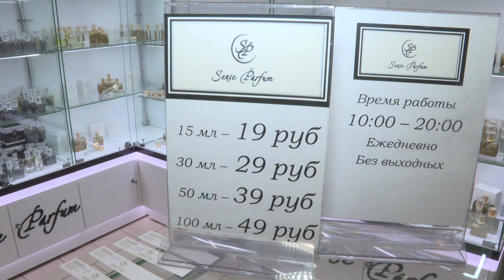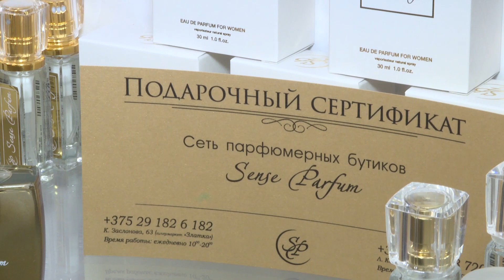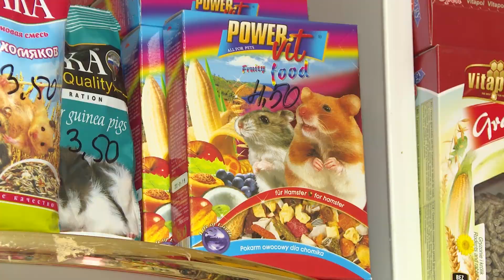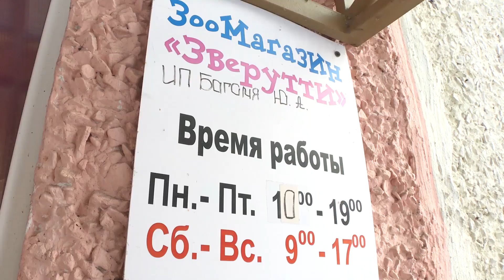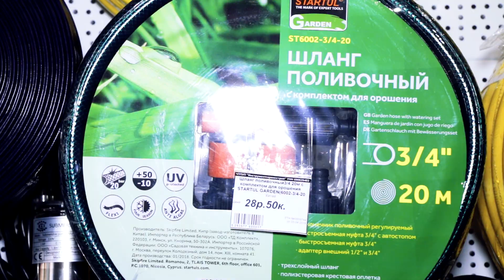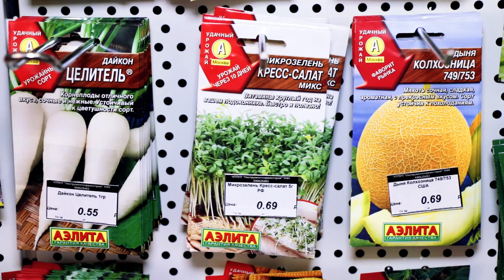Мелочи жизни выпуск от 06.02.20192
Смотрите в новой программе "МЕЛОЧИ ЖИЗНИ" 6 февраля в 20.30: прекрасным подарком для любимых дам станут духи от SENSE PARFUM (магазин “Златка”); товары для любимых питомцев покупаем в магазине «ЗВЕРУТТИ» (ул.Козлова,23); выбираем качественную и модную ДВЕРНУЮ ФУРНИТУРУ в специализированном магазине по ул. Л.Комсомола,44.